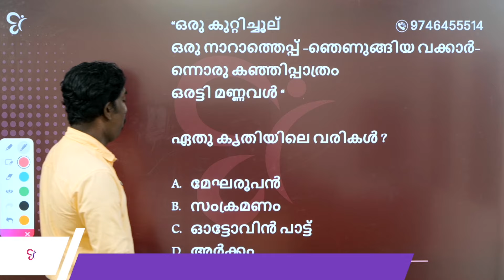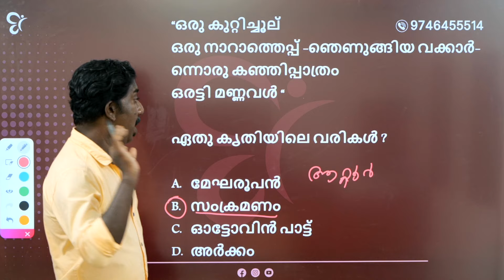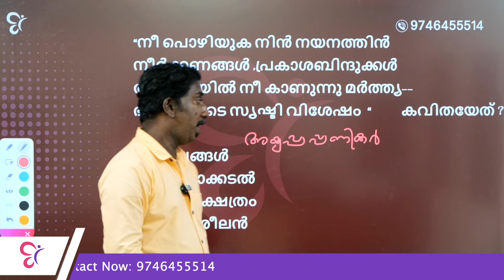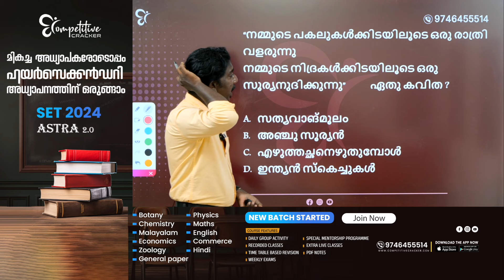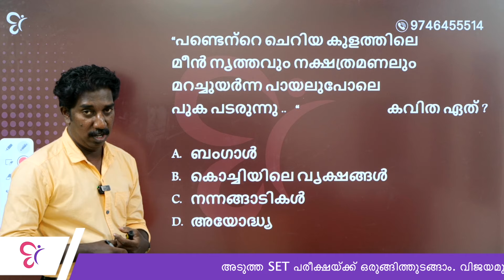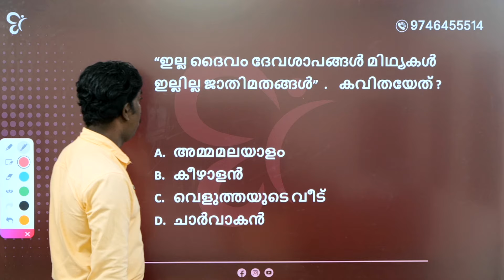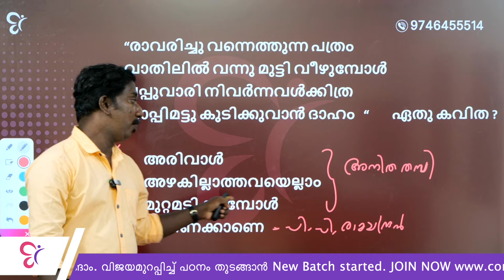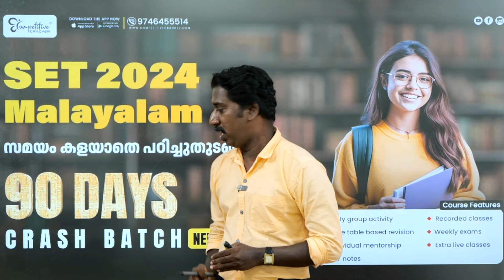KERALA SET MALAYALAM EXAM 2024| SET MALAYALAM IMPORTANT QUESTION DISCUSSION| SET MALAYALAM CLASSES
SET Malayalam Exam ന് Prepare ചെയ്യുന്നവരാണോ നിങ്ങൾ?
തിരക്കുകൾക്ക്‌ ഇടയിൽ SET പഠിച്ചു നേടാൻ പറ്റുമോ?
എന്നതാണോ നിങ്ങളുടെ സംശയം
എന്നാൽ തീർച്ചയായും പറ്റും.
ഞങ്ങൾ  തരുന്ന കൃത്യമായ study plan ൽ പഠിക്കാൻ നിങ്ങൾ ready ആണോ?
എങ്കിൽ ഇപ്പോൾ തന്നെ CC SET 60 Day Batch ൽ Join ചെയ്യൂ...
SET 60 day coaching batch started.

SET പഠനത്തിലെ സംശയങ്ങൾ മനസ്സിൽവെച്ച് ഇനിയും ആശയകുഴപ്പത്തിൽ ഇരിക്കാതെ, SET സംബന്ധിച്ച എല്ലാ സംശയങ്ങളും അകറ്റാനും, ചോദ്യങ്ങൾ ചോദിക്കാനും നിങ്ങളെ സഹായിക്കുന്ന ഒരു ഓൺലൈൻ What's App പ്ലാറ്റഫോം ആണിത്.
WHATSAPP GROUP LINK ചുവടെ ചേർക്കുന്നു.

മത്സര പരീക്ഷകളിലെ സൈക്കോളജി ചോദ്യങ്ങൾ നമുക്ക് ഇവിടെ പരിശീലിക്കാം.